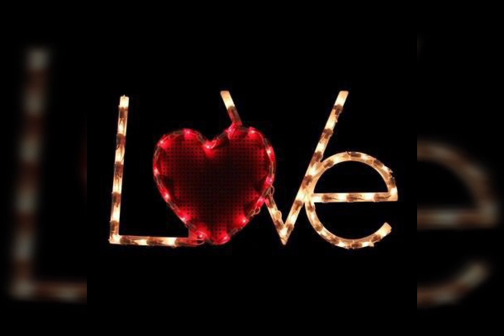Valentine's Day Flower 🌹 Rose Very Beautiful Roses Love Roses Gift Valentine Day with Quotes